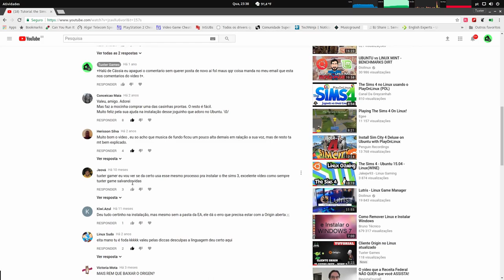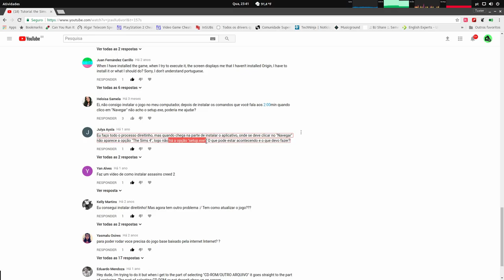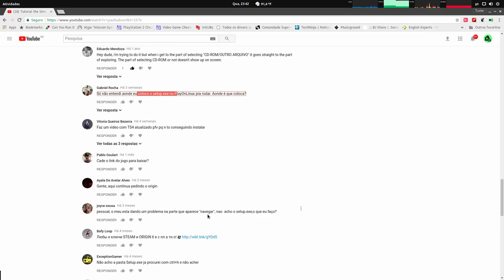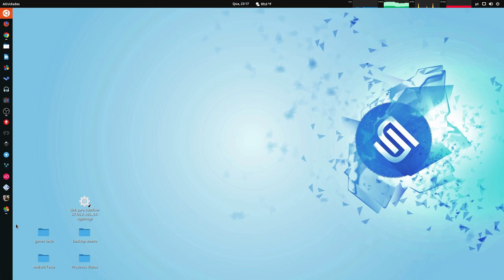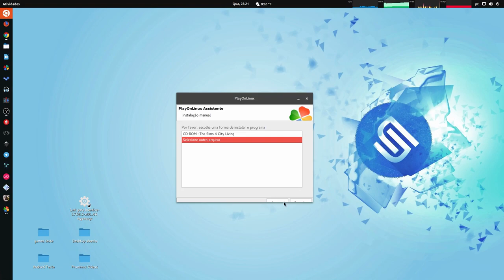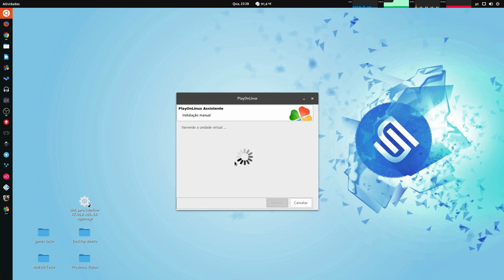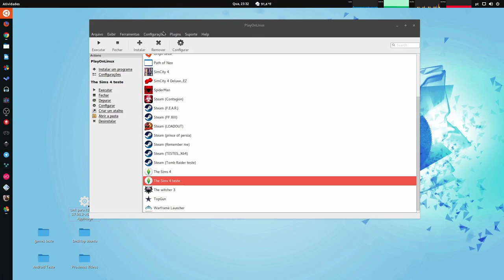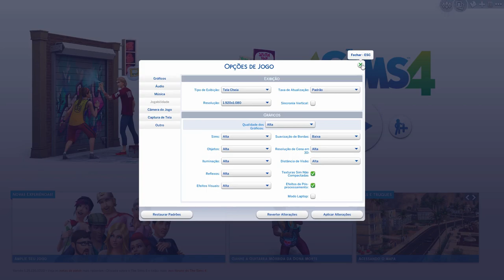Tutorial the Sims 4 no Linux - How to The Sims 4 on linux (2017)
wine 2.18 staging win7 32bit

dxfullsetup
msxml3
vcrun 2010/12/13
videodriver
xact

Tradução: é so ir na pasta do jogo no arquivo RldOrigin.ini e editar e fazer as seguintes modificações.

[Origin]
de Language=en_US
para Language=pt_BR

Captura de Vídeo: Open Broadcaster - SSR
Captura de Áudio: Audacity - Open Broadcaster
Interface de audio: Behringer UMC Uphoria 22
Microfone:  BM700
Fone: Superlux HD 681
Editor de Videos: Kdenlive

parcerias.